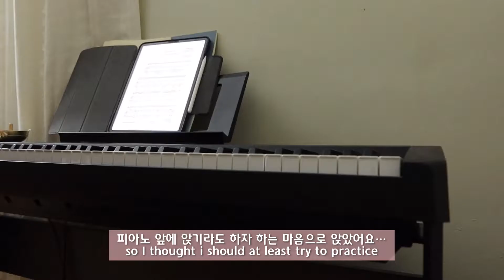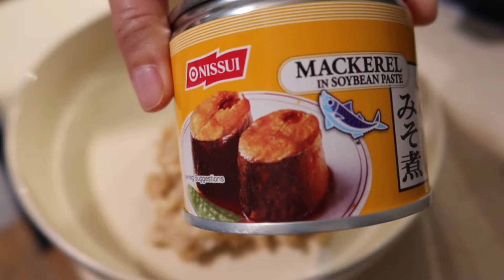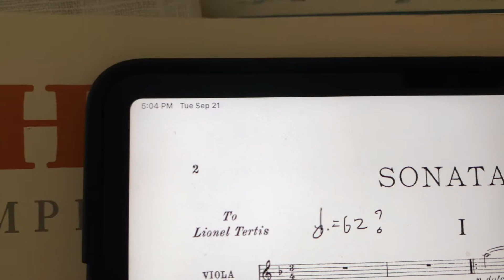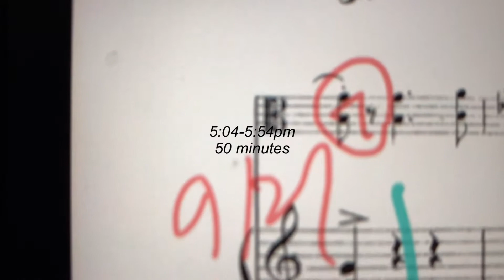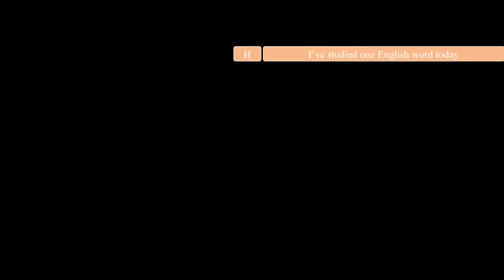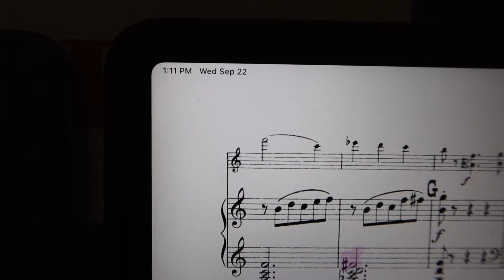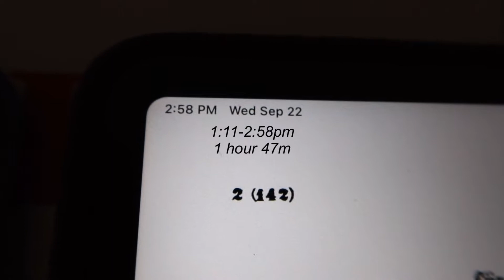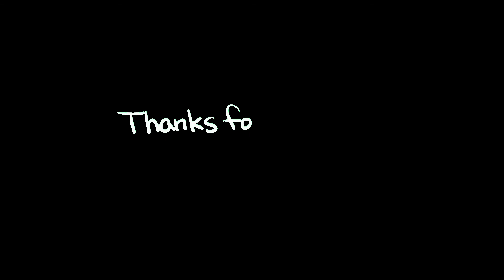Practice diaries🎹ㅣworkout, studying English, viola rehearsal, grwm, korean restaurant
Let’s eat, play and practice! :)

                           indianapolisaccompanist